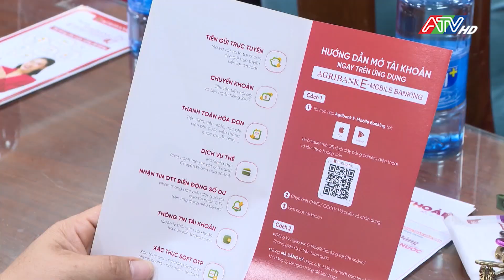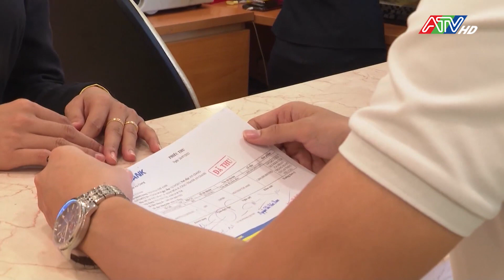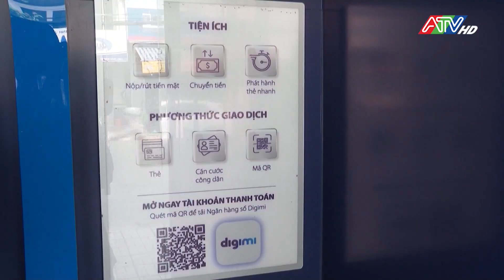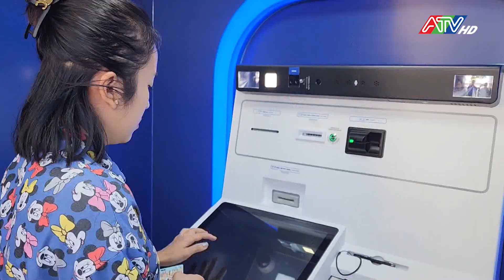An Giang thúc đẩy mạnh không dùng tiền mặt trong lĩnh vực thương mại | ATV Tin tức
Trong những năm qua, việc thanh toán không dùng tiền mặt trên địa bàn tỉnh đang trở thành thói quen hàng ngày của nhiều người dân từ thành thị đến nông thôn. Hoạt động thanh toán không dùng tiền mặt là một trong những hoạt động số hóa ngân hàng, lấy người dân, doanh nghiệp làm trung tâm, chủ thể, làm mục tiêu, động lực, nguồn lực để phục vụ chuyển đổi số, phục vụ tốt hơn cho người dân, doanh nghiệp. Hiện nay đã có 12 Ngân hàng thương thương mại trên địa bàn tỉnh ký kết đẩy mạnh công tác phối hợp, huy động, sử dụng có hiệu quả các nguồn lực trong hỗ trợ, thúc đẩy thanh toán không dùng tiền mặt trong lĩnh vực thương mại trên địa bàn tỉnh An Giang. Chỉ cần dùng điện thoại kết nối mạng internet, tải ứng dụng, đăng ký và kết nối tài khoản ngân hàng thì có thể thực hiện thanh toán hầu hết các dịch vụ mà không cần đến tiền mặt.
Hệ thống ngân hàng trên địa bàn tỉnh An Giang đã phối hợp với Viettel An Giang, Viễn thông An Giang, Mobifone An Giang triển khai chương trình thanh toán không dùng tiền mặt tại 12 chợ, siêu thị thanh toán bằng thẻ ATM, chuyển khoản hoặc mã QR,... ở các huyện, thị xã, thành phố. Qua đó, phát triển 1.015 điểm chấp nhận thanh toán không dùng tiền mặt, phát triển các dịch vụ thanh toán hiện đại; nâng cao chất lượng dịch vụ thanh toán điện tử; Triển khai các chương trình, sự kiện kích cầu thanh toán điện tử; Đảm bảo an ninh, an toàn, minh bạch và bảo mật thông tin trong các giao dịch...